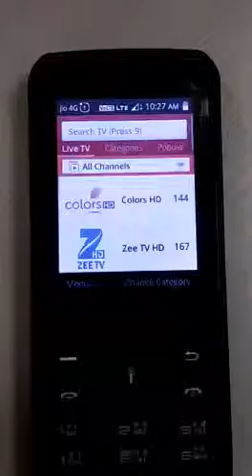Rs 499 jio phone leaked before launched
Guys this video about leaked and rumors so plzs
Comments
Share and
Chennel for more interesting update